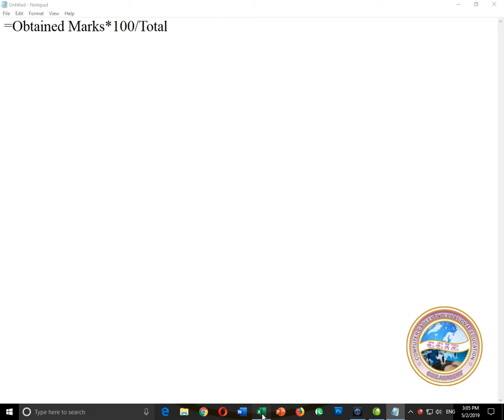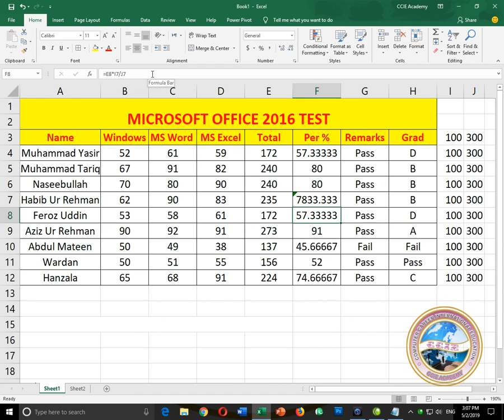Excel 2016 Formulas: How to calculate percentage in Urdu and Hindi